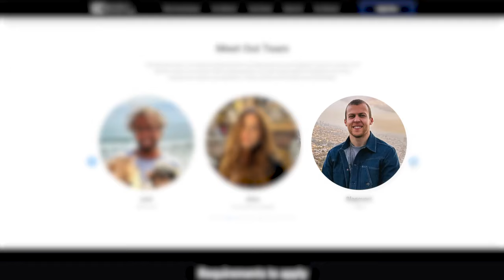How Michael Bernstein made me My First $100.000 with Shopify Dropshipping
Check out Michael's channel here: @Bernsteinconsultings

In this podcast, my first mentor and I share all the secrets behind running a successful Shopify e-commerce business including:

- how to stay consistently profitable with your store and make your business bulletproof
- how to stand out from the crowd in the highly competitive dropshipping space
- how he helped me find my first winner and why it was so successful
- how to actually be productive in your business

Also, if you're a beginner and want to start e-commerce from scratch, you should definitely check out his videos!